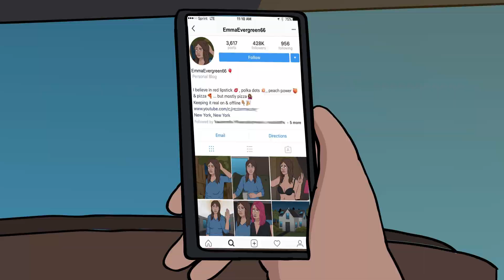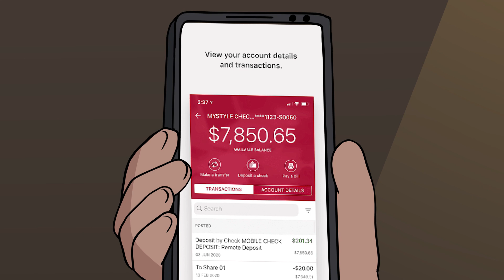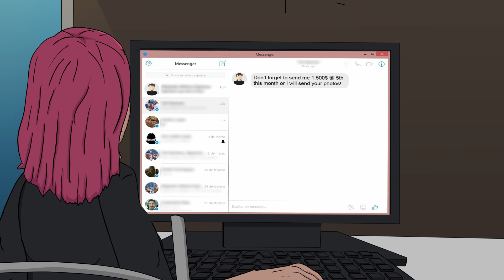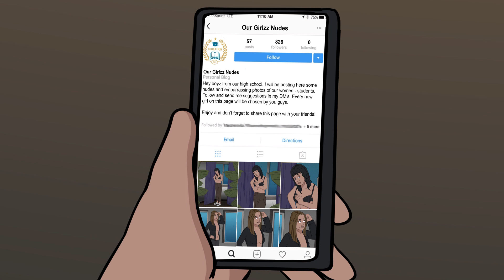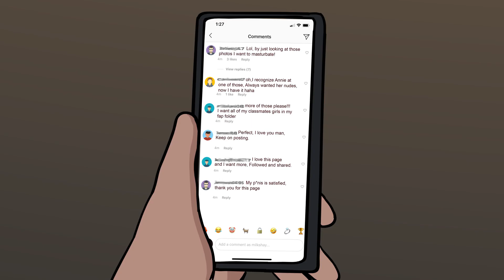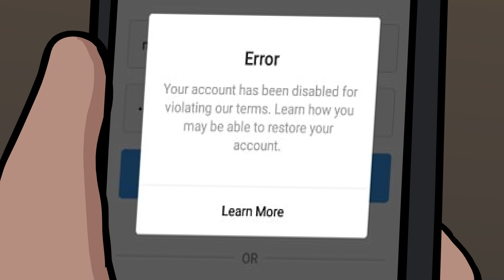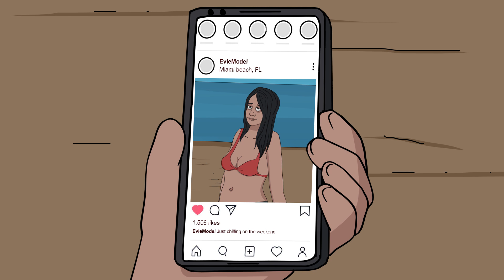4 TRUE INSTAGRAM HORROR STORIES ANIMATED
Timecodes:

0:00​ - Story 1
9:52 - Story 2
19:45 - Story 3
25:15 - Story 4